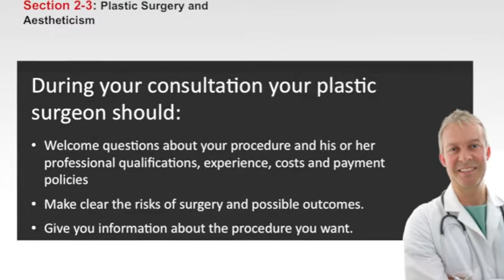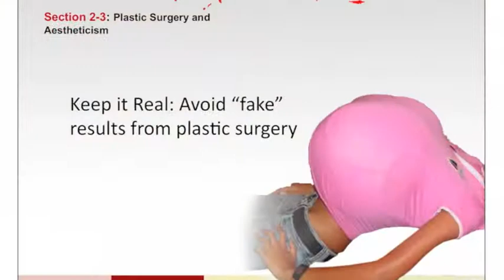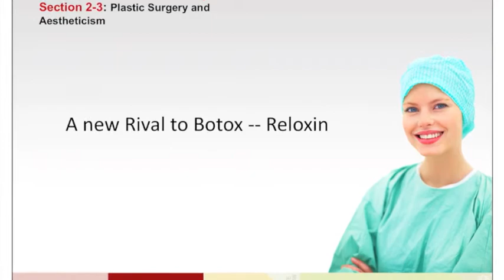Strippers- Avoid Bad Plastic Surgery and Make Your Lap Dancing GREAT!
This video will TELL ALL about how you can avoid bad plastic surgery jobs as a stripper or a woman in general - and how having a natural, reliable surgeon is the key to making the most money from your lap dances and being irresistible.